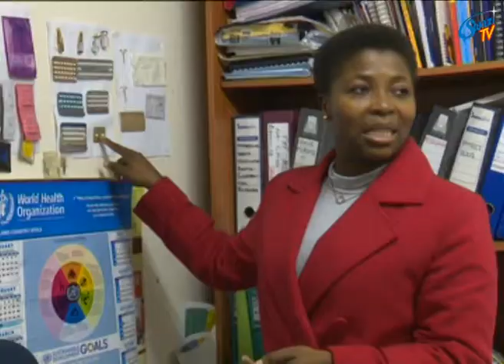66% of women in Swaziland are on contraceptives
The Kingdom Of Swaziland is standing at 66% when it comes to women who are on contraceptives. This was said by SRH’s Co-ordinating Officer Lindiwe Malaza.